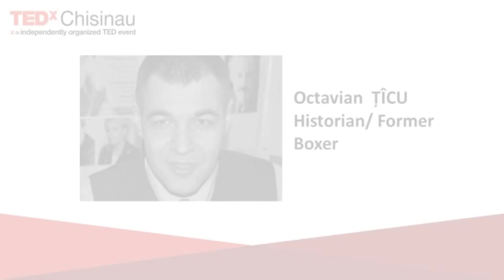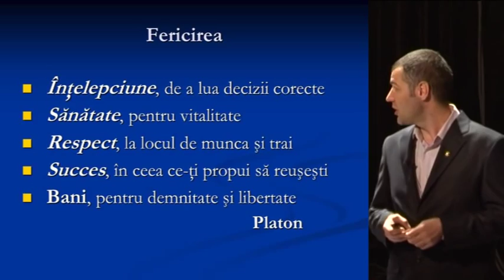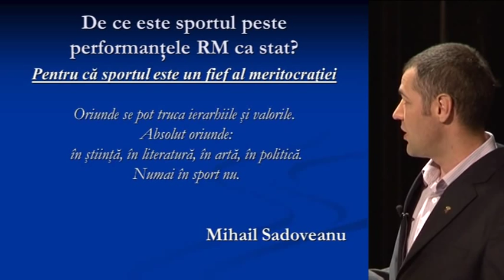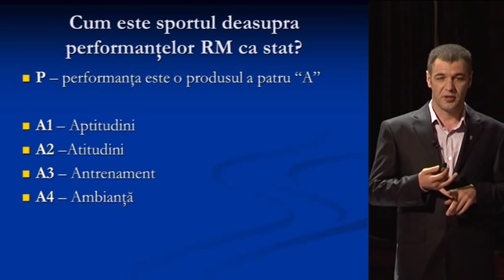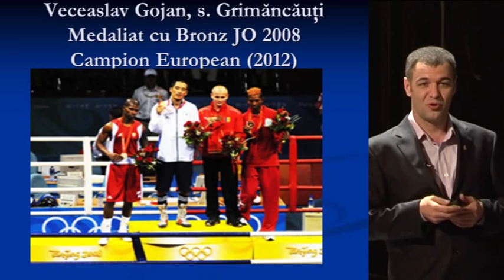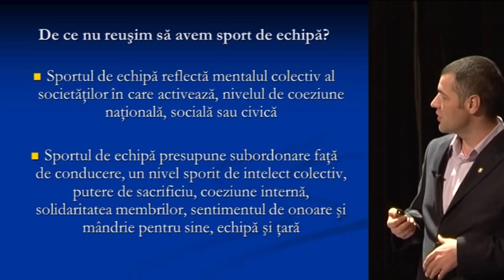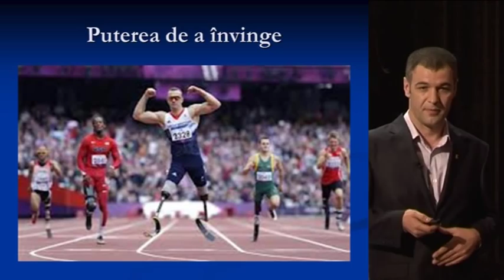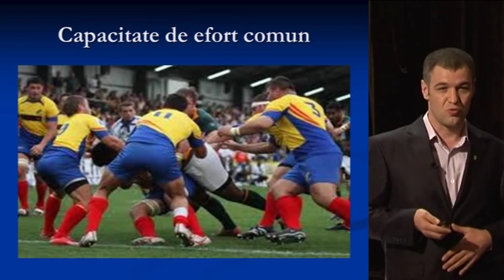Paradoxurile unui stat falimentar cu sport elitar: Octavian Ticu at TEDxChisinau: Next Level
Dr. Octavian Ţîcu is Associate Professor at Free International University of Moldova and Researcher-Coordinator at Institute of History, State and Law, Academy of Science of the Republic of Moldova. He received Ph.D. from University of Iasi, Romania (2000). In 2010 he was member of the Presidential Commission for Studying and Appreciation of the Communist Totalitarian Regime in Moldova. He is awarded National Prize of Moldova in the Field of Science and Literature (2004) and Medal "Civic Merit" by the President of the Republic of Moldova (2010). Author of three books (published in Moldova, Germany, Great Britain and USA) and more than 50 articles published in more than 10 countries. During his student years, Ţicu was a professional boxer and won multiple international awards. He represented Moldova at the 1996 Summer Olympics and won the Silver Medal at the European Boxing Cup (1999, Ukraine). He was also a multiple national champion in Moldova.